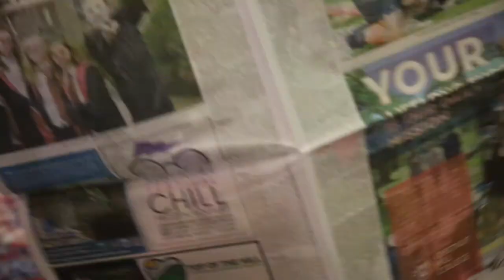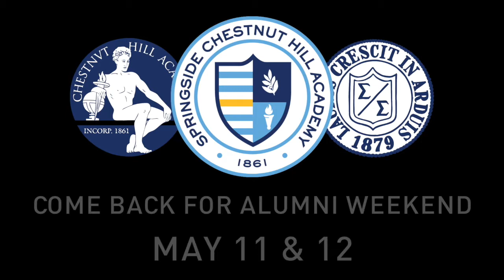Keep the Traditions Alive_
Video of some of the many rich traditions that make the SCH Academy experience special.